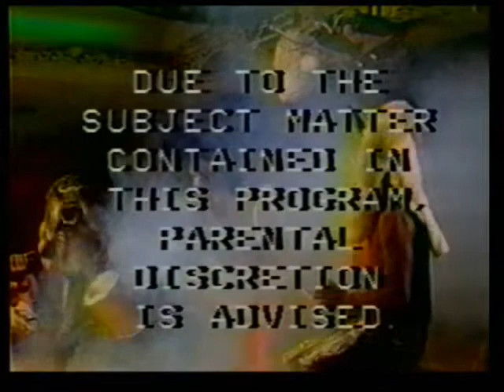Comedy Greats Of The 1980's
" If you stay around long enough doing your craft you will one day become a classic" -Here is BS Cactus with Sam Kinison , Pat Paulsen , Michael Finney
In a taste of comedy.